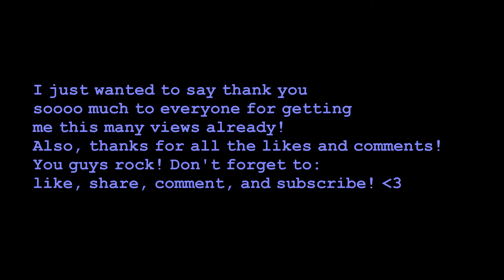MY LIFE GOALS - Dannyy Fandom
Here's a video about some of my life goals!